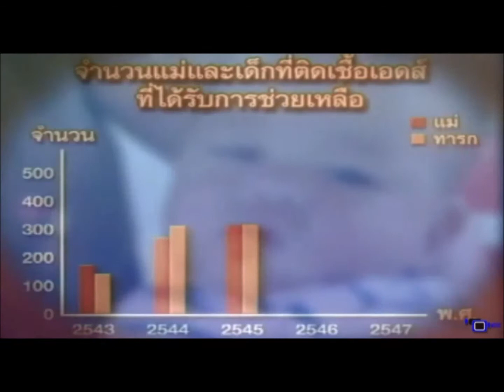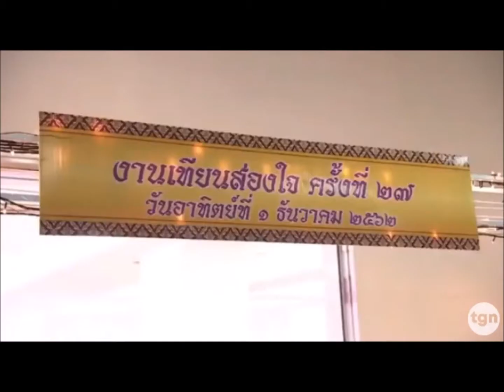โสมส่องหล้า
ศิลปินขับร้อง นกยูง เมืองพิจิตร